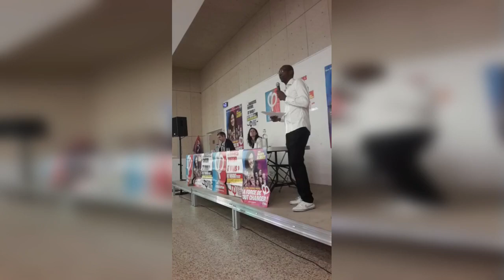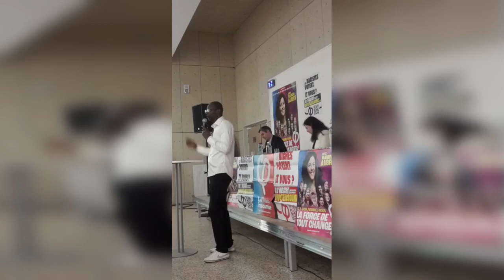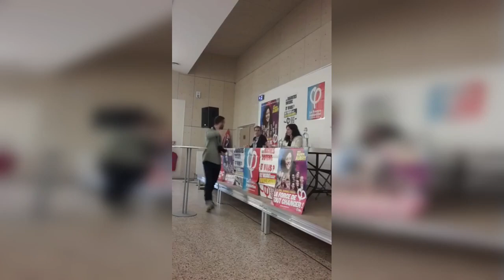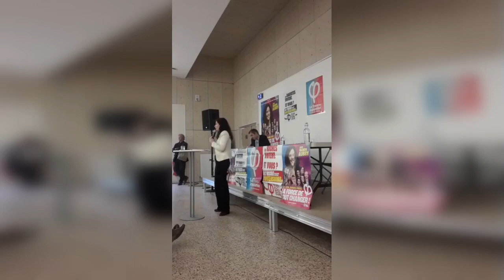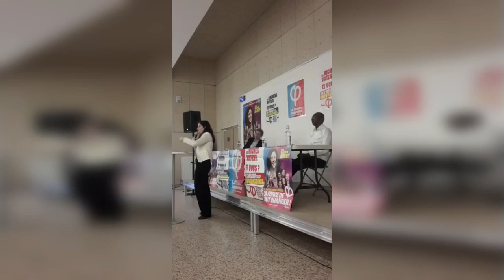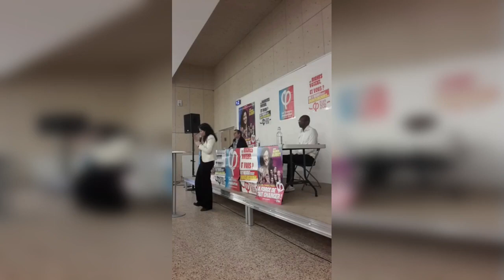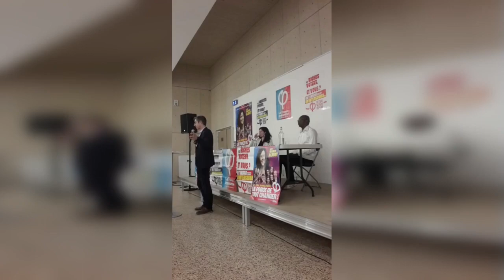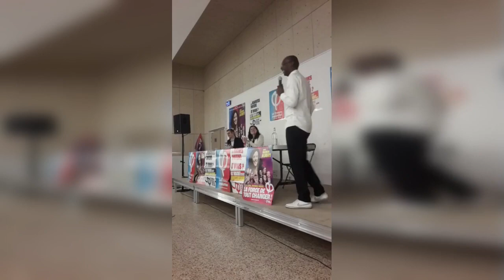Réunion publique pour la candidature aux européennes d'Auréliano Lopes - Auxerre, 89 - Yonne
Réunion publique pour la campagne des élections européennes 2024 d'Auréliano Lopes, ancien camarade GiletJaune, en présence de Mme Oziol et Mr Ruffin.
Le jeudi 11 avril 2024 à Auxerre.